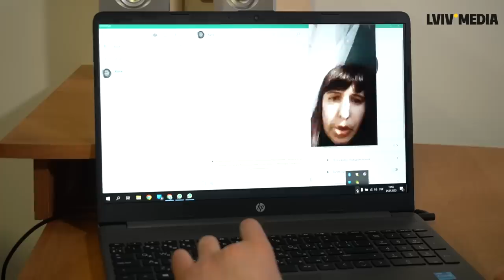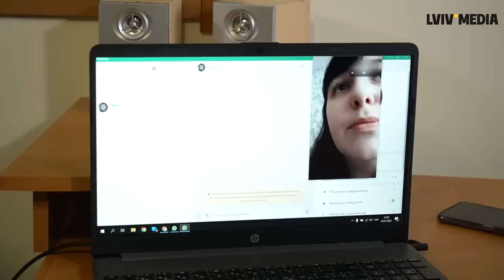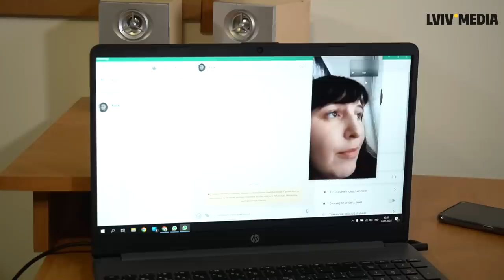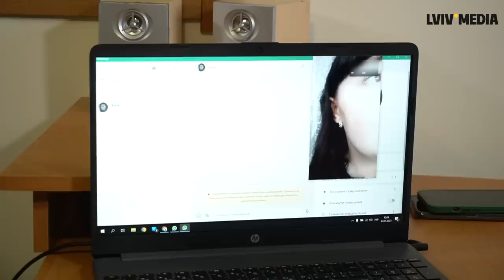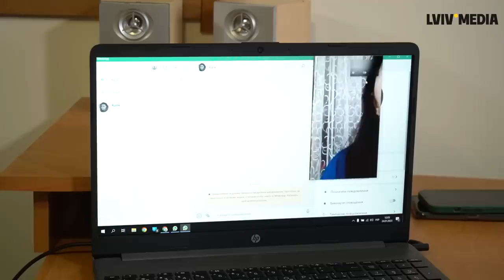🤡 "Мы защищаем Донбасс"! Разговор с зазомбированной женой оккупанта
Любомир Ференс попробовал спросить у жены оккупанта за что воюет ее муж и от кого они защищают Донбасс.